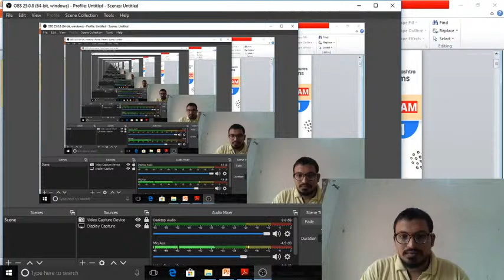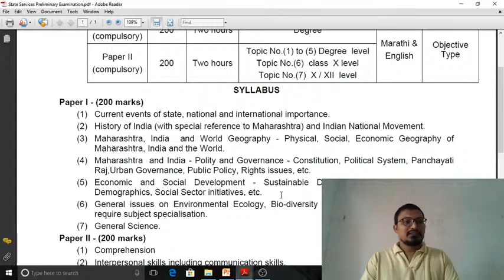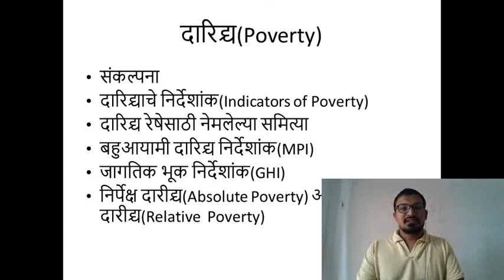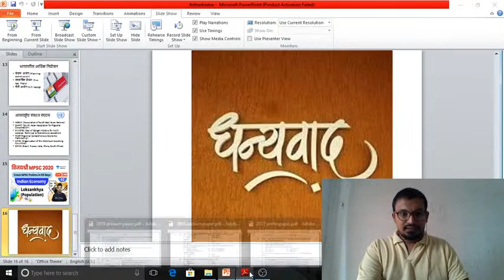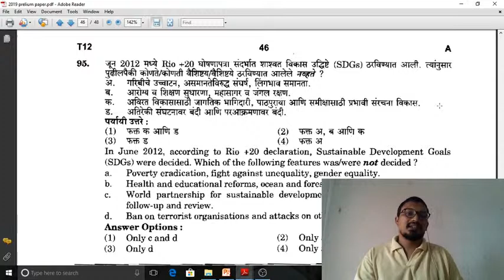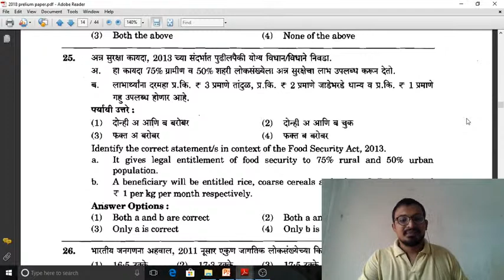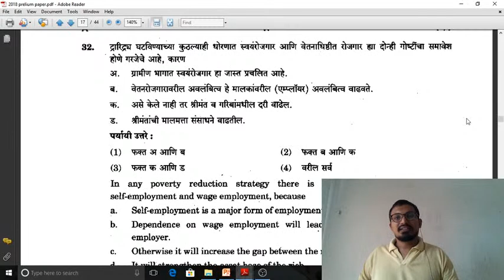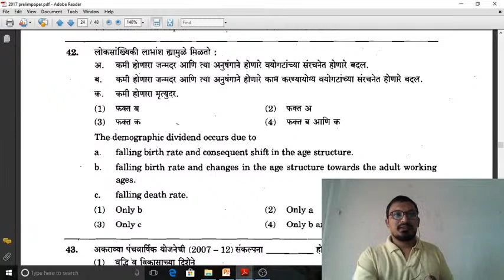विजयश्री MPSC 2020 | Economy MCQs by Rajendra Sir | Introduction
✿ MPSC 2020 Shows:
08:00 AM - Indian Economy by Rajendra Sir
09:00 AM - Modern History by Ganesh Sir
10:00 AM - Current Affairs by Santosh Sir
11:00 AM - Social Reformers by Ganesh Sir
02:00 PM - Economy MCQ by Rajendra Sir
06:00 PM - Indian Polity by Santosh Sir
07:00 PM - Physics by Rohit Sir
10:00 PM - Biology by Rohit Sir

1. One Subscription, Unlimited Access
2. Learn from your favorite teacher
3. Real time interaction with teacher
4. You can ask doubts in live class
5. Limited students
6. Download the videos & watch offline